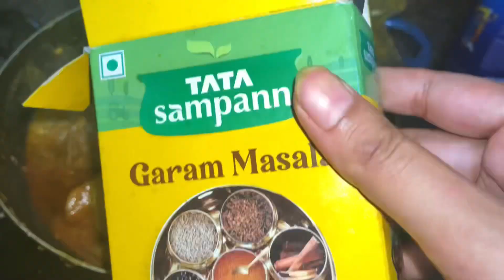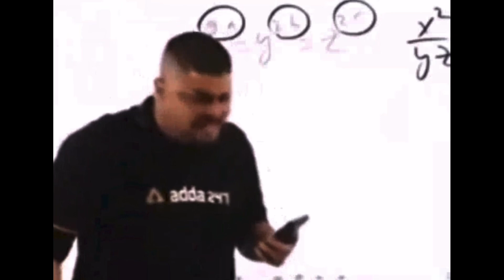How to make restaurant style CHICKEN kasha at Home|| चिकनकशा रेसिपी॥ চিকেন কষা রেস্টুরেন্ট স্টাইলে❤️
Chicken Kasha;

Ingredients:

Chicken
Potato
Onion
Ginger
Garlic
Green chilli
Tomato
Salt
Turmeric powder
Jeera powder
Coriander powder
Chilli powder
Kashmiri chilli powder (optional)
Sugar
Raw Garam Masala
Kasauri Methi
Chicken Masala
Garam Masala Powder
Mustard oil
Water